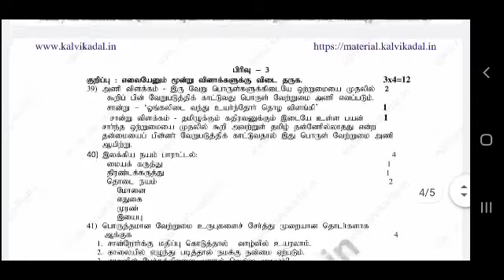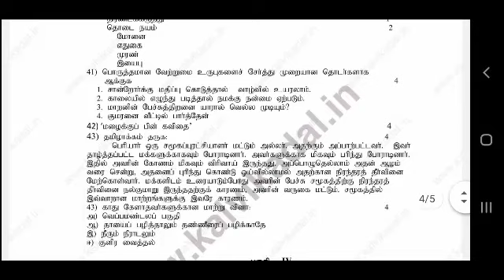12th Tamil Official Answer Key For Revision Exam /SD academy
12th Tamil Official Answer Key For Revision Exam /SD academy
10th First Revision Tamil Official Answer Key/ SD academy
12th First Revision  Tamil  Answer Key/SD academy
12th Common Revision 1 English Model Question Paper 2022/SD academy
12Th Revision 1 Tamil Question Paper 2022/SDacademy
revision exam question paper for 12th 2021,
revision exam question paper for 12th 2022,
revision test question paper for 10th 2021,
revision test question paper for 10th 2022,
11th revision test question paper 2021,
10th revision test question paper 2021 tamil,
10th revision test question paper 2021 maths,
10th revision test question paper 2021 english,
12th revision exam question paper 2021 december,
revision exam question paper for 10th 2022,
revision exam question paper for 10th 2021,
revision test question paper for 10th,
revision test model question paper for 12th 2022,
10th revision exam question paper in tamil,
10th standard revision test question paper in tamil,
12th january revision exam question paper,
12th revision exam question paper 2022 leaked,
revision exam model question paper 2021,
10th revision exam model question paper maths,
10th revision test question paper social science,
10th revision exam question paper tamil,
10th revision exam model question paper tamil,
revision exam question paper 10th,
12th revision exam question paper 2022 tamil,
12th revision exam question paper 2022,
12th revision exam question paper 2021,
12th commerce revision exam question paper 2021,
10th revision exam question paper 2021,
10th revision exam question paper 2022,
10th maths revision exam question paper 2021,
12th physics revision exam question paper 2021,
10th tamil revision exam question paper 2021,
revision test question paper 9th,
9th revision exam question paper,
9th standard revision exam question paper,
9th maths revision exam question paper,
9th standard revision exam question paper 2021,
9th standard revision exam question paper tamil